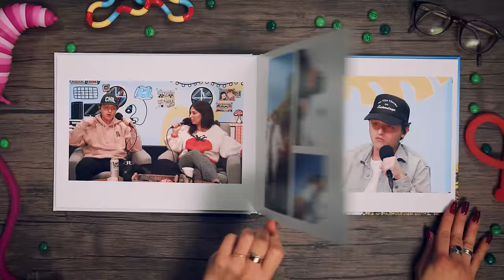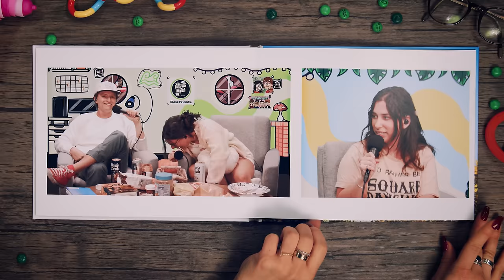Reuniting w/ Alexandra Daddario & Morgan Nalley | Brooke and Connor Make a Podcast - Episode 65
Against all odds, Brooke and Connor welcome their dear friends, Alexandra Daddario and Morgan Nalley, on the show. Alex and Morgan explain how they first discovered Brooke and Connor, what living together during the pandemic was like, and how to land a job on your favorite TV show. Plus, Brooke and Connor have a fun game for all of them to play that leaves Alex speechless.

and download the Zocdoc app for FREE.

Download Tinder today and explore all of the possibilities for yourself.

0:00 A Sweaty Intro
0:37 Intro
1:11 Alex and Morgan’s Intro
3:10 A Stressful Day
6:20 Podcasting In The Dark
9:14 ZocDoc
10:28 How Morgan and Alex Met
12:50 When B&C Met Alex & Morgan
14:20 Downloading TikTok In The Pandemic
15:00 Alex Wanted To Party With Connor
17:35 Connor’s DM To Alex
18:52 Weird Restaurant Encounters
20:11 Tinder
21:16 Morgan’s Stand Up
22:33 Bombing On Stage
26:05 Scenario For Daddario
30:25 Alex’s Wedding
31:53 This Is What Dreams Are Made Of
34:19 Connor’s Shroom Massage
36:44 A Very Intimate Massage
38:54 Break My Back!
39:51 The Reiki Experience
41:19 Prose
43:47 Acupuncture Is Everything
45:23 Brooke Is Not A Fan of Acupuncture
46:30 The Best Kind of Nap
48:03 Love Is Blind Recap
52:13 Internet Beef
53:22 Is It OK To Bully?
54:23 BetterHelp
56:21 We Are Anti Bullying
56:56 Is Global Warming Good?
57:36 Alex’s Skunk Invasion
1:00:00 Our Media Training
1:01:58 Sweaty Check In
1:02:29 Philly Love
1:03:20 How Alex Landed It’s Always Sunny
1:04:50 Alex on New Girl
1:05:23 Repeat Television
1:06:11 Speaking Out Against Shows
1:08:16 One More Scenario For Daddario
1:10:43 Getting The Ick
1:12:34 Alex & Morgan’s Outro
1:13:00 See You In Bonus!